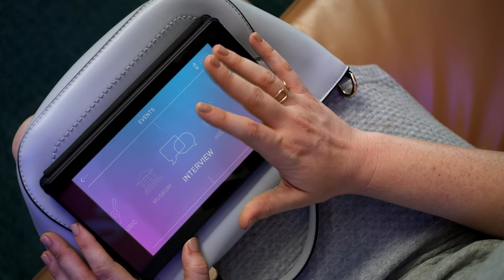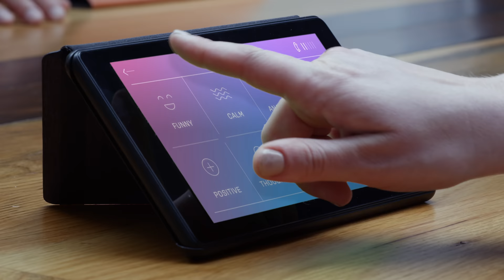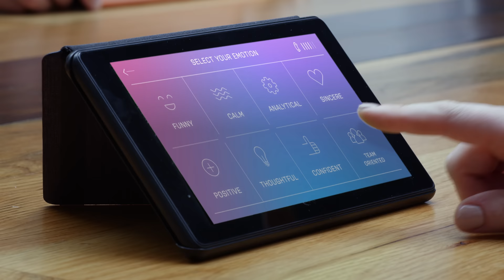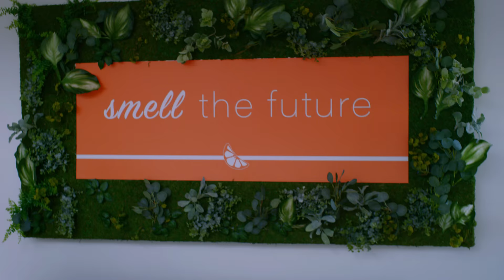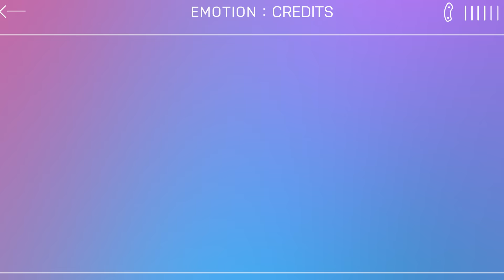Sci-Fi Short Film "APPyness" | DUST | Throwback Thursday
A troubled young woman tests out a new app that lets her control when and how she feels emotions.

"APPyness" by Ryan Turner

"APPyness" Credits:
Directed by Ryan Turner
Written by Kathleen Roosa, Ryan Turner, Danielle Dallas Roosa
Produced by Tanner Sawitz
Executive Producer RJ Hendricks

Cinematography by Rafael Gomez
Production Design by Tiffany Smith
Original Music by Simon Jay and Luke Shrestha
Casting Directors Ashley Dunsing and Anna Mayworm

1st Assistant Director Maggie Adams
2nd Assistant Director Ivy Liao
Associate Producer Soren McVay
Art Assistant Robyn Shwer
Costume Designer Angela Triviño
Hair / Makeup Vanessa Fox-La Fontaine
1st AC Sam Burton
2nd AC / DIT Isaac Olexio
Gaffer Symeon Platts
Key Grip Matt Cole
Swing Lance Gegner
On-Set Sound Mixing Luis Molgaard
Script Supervisor Nicole Jolly
Key Production Assistant Justin Hill
Production Assistant Rian James

Sound Design / Mixing Justin Marshall Elias
Earpiece Visual Effects Jesse Witt
APPy Design Michael Durkee
APPy Visual Effects Richard Cabrera
Additional Visual Effects Cory Cullington
APPy Host Keying / Initial Design Michael Fox and Emily Sawdey
Colorist Peter Swartz
Credit Song Simon Jay Luke Shrestha Carly Lyman
Additional Music Jed Peek
Concept Art Estevan Mykhail Guzman

About DUST:
DUST is a thriving community of storytellers, working together to present thought-provoking science fiction stories. Beyond our longstanding presence on YouTube, DUST also operates ALIEN NATION, a free streaming tv channel available on The Roku Channel, Samsung TV Plus, Sling TV Freestream, LG Channels, Tubi, Freevee, Vizio Watchfree+, Xumo, and Redbox.